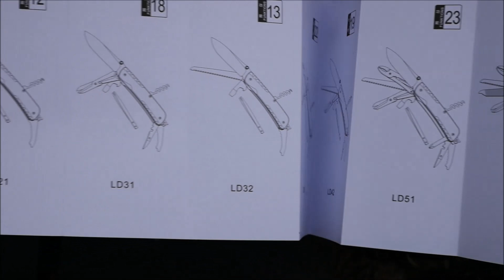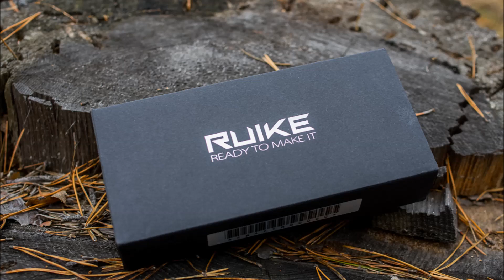Складной нож Ruike LD31 с инструментами на каждый день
Особенности:
    складной нож компактного размера;
    инструмент выполняет 18 функций;
    удобная и надежная рукоятка из G10;
    все рабочие компоненты сделаны из стали 12C27;
    закалка металла проводится до 59 HRC;
    лезвие сделано гладко заточенным;
    длина клинка составляет 85 мм;
    длина закрытого ножа — 114 мм;
    данный нож весит 181 грамм.

Инструменты:
    Длинное лезвие с одноруким открытием
    Ножницы
    Инструмент для закручивания проволоки
    Открывалка для бутылок
    Большая отвертка 6,5 мм
    Инструмент для оголения провода
    Скальпель
    Шило
    Инструмент для работы с проводом большего диаметра
    Ключ для велосипедных спиц
    Отверстие для нитки
    Малая отвертка 3 мм
    Стропорез
    Карманная клипса
    Штопор
    Стеклобой
    Кольцо для ключей/ темляка
    Пинцет